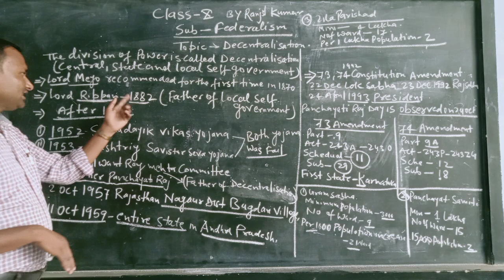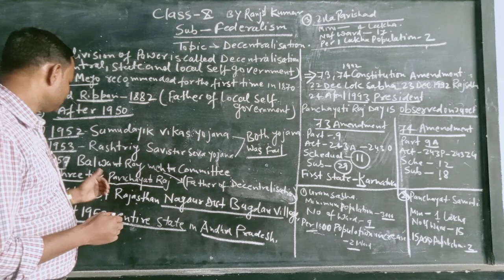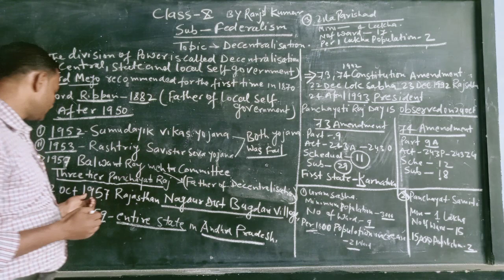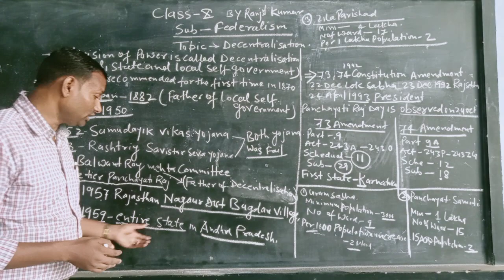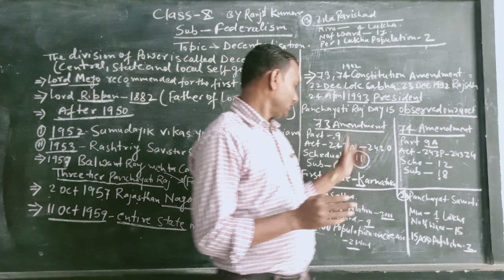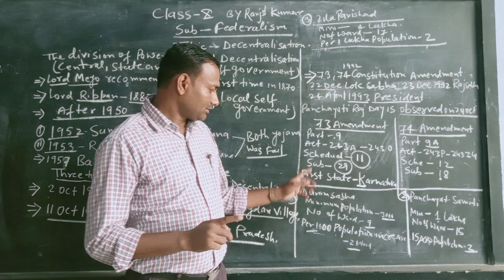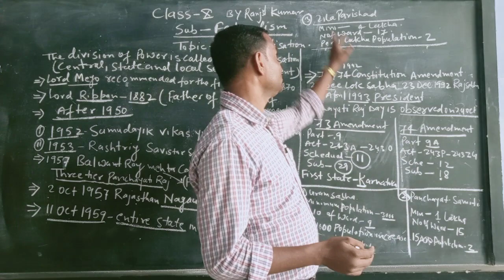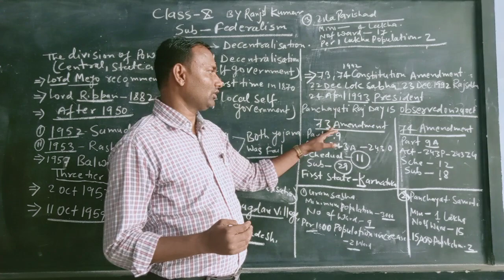Ranjit Kumar Cl 10 Civics